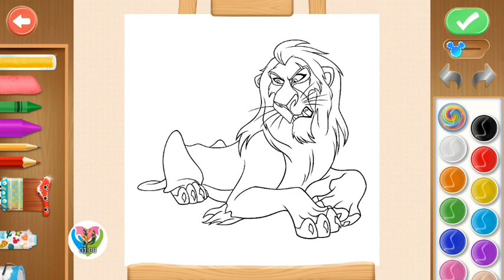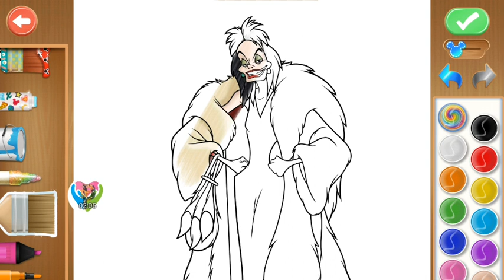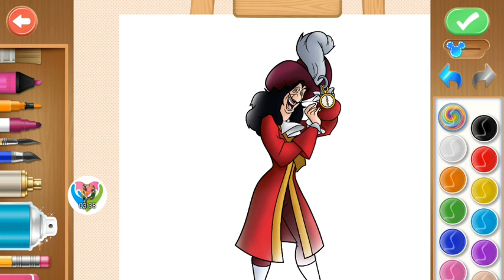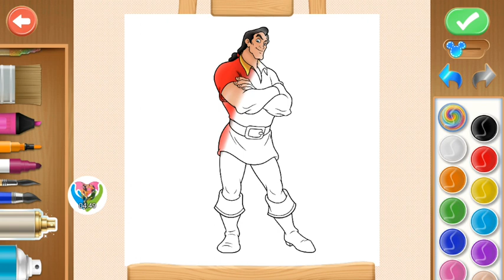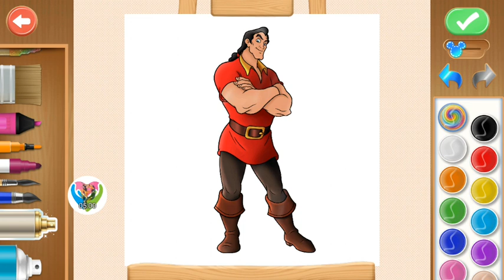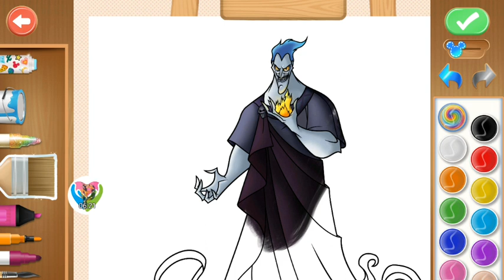Disney Coloring World Bad Character P1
Disney Coloring World Bad Character
In Disney Shading World, kids get imaginative with their cherished Disney and Pixar characters - and there are hundreds to browse! Investigate a consistently growing universe of north of 1000 stickers; from Mickey and Minnie Mouse, to Frozen's Anna and Elsa, from the cast of the Lion Lord and Toy Story to a variety of courageous women, saints, princesses, side-kicks, scoundrels thus some more.